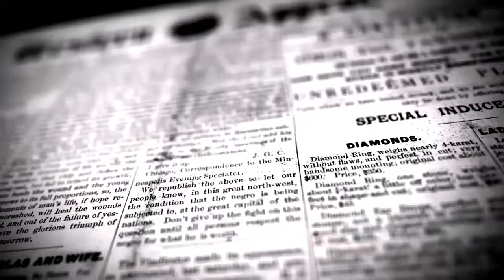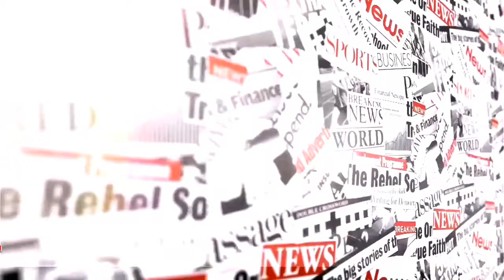நீர் மேலாண்மையை அதிகரிக்க மாவட்ட நிர்வாகம் சார்பில் தூர்வாரும் பணி | DINAKURAL NEWS | COIMBATORE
கோவை மாவட்ட செய்தியாளர் R.சுரேஷ்குமார்

கோவை பேரூர் பச்சாபாளையம் குட்டையில் தூர்வாரும் பணிகளை நல்லறம் அறக்கட்டளை தலைவர் எஸ்.பி அன்பரசன் துவக்கி வைத்தார்.

கோவை மாவட்டத்தில் நீர் மேலாண்மையை அதிகரிக்கும் விதமாக மாவட்ட நிர்வாகத்துடன் இணைந்து பல்வேறு தன்னார்வ அமைப்பினரும்,நகர்புற,ஊரக பகுதிகளில் உள்ள குளம்,குட்டைகளை தூர் வாருவது போன்ற பணிகளை தொடர்ந்து செய்து வருகின்றனர். இதனால் கோவையை சுற்றியுள்ள பல்வேறு முக்கிய குளங்கள் நீர் நிரம்பி ரம்மியமாக காட்சியளிப்பதுடன் நிலத்தடி நீர் மட்டமும் வேகமாக உயர்ந்து வருகிறது.இந்நிலையில்,கோவை பேரூர் செட்டிபாளையம் கிராமம், பச்சாபாளையம் குட்டையை தனியார் நிறுவனத்துடன் இணைந்து சிறு துளி அமைப்பினர் தூர்வாரும் பணியை மேற்கொள்ள உள்ளனர்.இதற்கான துவக்க விழாவில் நல்லறம் அறக்கட்டளை தலைவர் எஸ்.பி அன்பரசன் குட்டையை தூர் வாரும் பணியை தொடங்கி வைத்தார்.இதில் சிறுதுளி நிர்வாக அறங்காவலர் வனிதா மோகன், நல்லறம் அறக்கட்டளை தலைமை ஒருங்கிணைப்பாளர் சுரேஷ், நல்லறம் முருகவேல் உட்பட பலர் உடனிருந்தனர்.